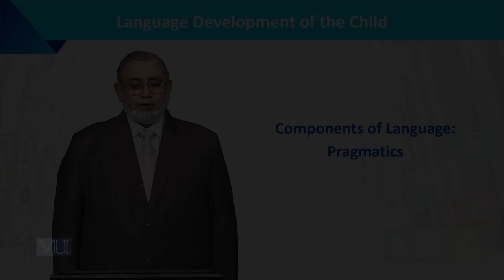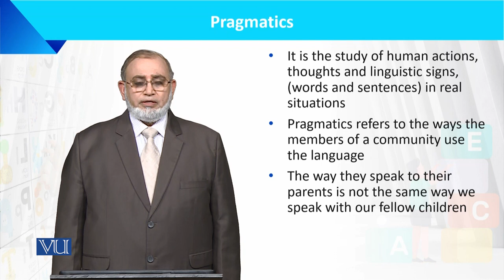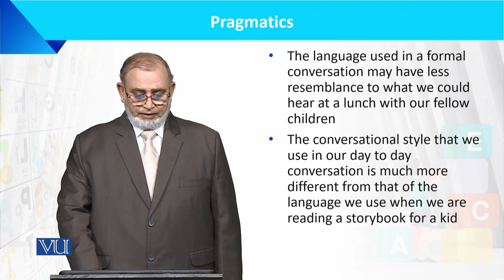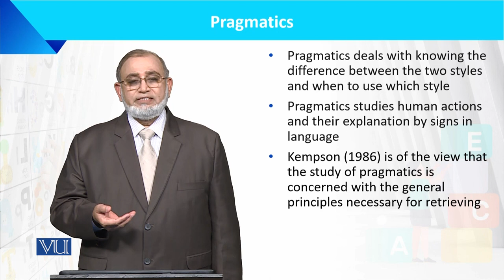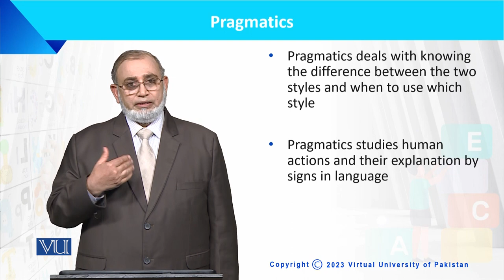Components of Language Pragmatics | Language Development of the Child | ECE201_Topic011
ECE201 - Language Developed of the Child
Topic011: Components of Language Pragmatics
by Dr. Muhammad Iqbal